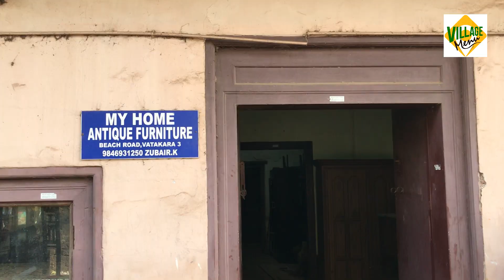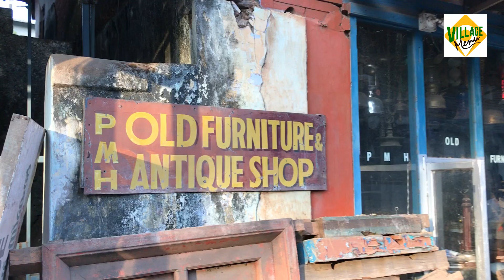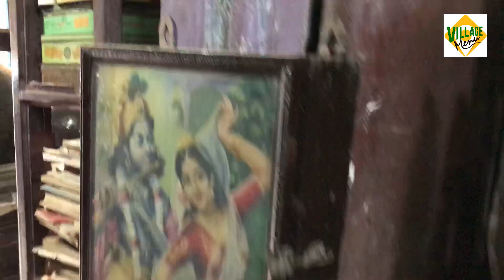ഉപയോഗിച്ച് വിറ്റാലും ഇരട്ടിവില/100 വർഷമായ കട്ടിലുംമേശയും/പഴയ ഫര്‍ണീച്ചര്‍മാത്രം വില്‍ക്കുന്ന തെരുവ്‌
കാതലുള്ള പഴയമരത്തിലുണ്ടാക്കിയ നൂറുവര്‍ഷമൊക്കെ പഴക്കമുള്ള കട്ടിലും മേശയും അലമാരയുമൊക്കെ വില്‍ക്കുന്ന തെരുവ്. ഇത്തരം ഉത്പന്നങ്ങള്‍ വാങ്ങി ഉപയോഗിച്ച ശേഷം വില്‍ക്കാന്‍ തീരുമാനിച്ചാല്‍ വാങ്ങിയ വിലയുടെ ഇരട്ടി വരെ ലഭിക്കാനും സാധ്യതയുണ്ടെന്നാണ് കച്ചവടക്കാരുടെ അഭിപ്രായം. വടകര താഴെ അങ്ങാടിയില്‍ ആന്റിക് ഫര്‍ണീച്ചര്‍ മാത്രം വില്‍ക്കുന്ന പത്ത് കടകളുണ്ട്. ഇവിടെയുള്ള ഉത്പന്നങ്ങളും ഈ തെരുവും പരിചയപ്പെടുത്തുന്ന വീഡിയോ. ഒപ്പം ആന്റിക് ഫര്‍ണീച്ചര്‍ വാങ്ങുമ്പോള്‍ ശ്രദ്ധിക്കേണ്ട കാര്യങ്ങളുമറിയാം

location - Tazhe angadi,beach road, vadakara, kozhikode district
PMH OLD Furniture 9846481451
my home Antique furniture 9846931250

വീഡിയോ ഇഷ്ടമായാല്‍ താഴെയുള്ള ലിങ്കില്‍ ക്ലിക്ക് ചെയ്ത് വില്ലേജ് മെനു ചാനല്‍ സബ്‌സ്‌ക്രൈബ് ചെയ്യുമല്ലോ

for bussiness enquiries please contact
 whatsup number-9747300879